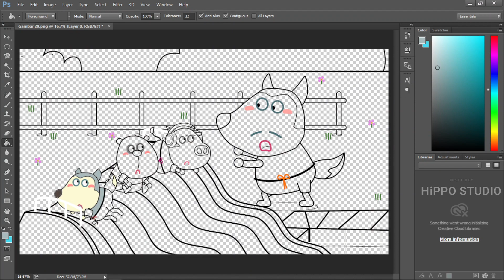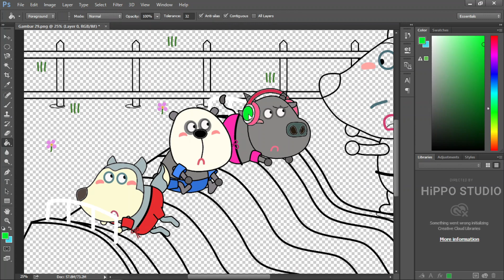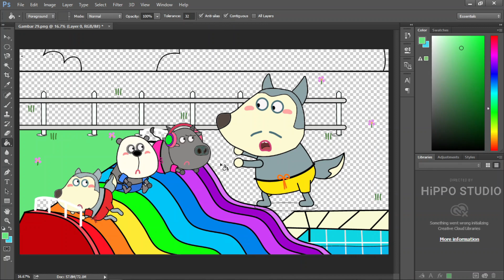No No, Wolfoo! Play Safe with Water slide - Wolfoo Fanmade Coloring Story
Wolfoo fanmade coloring story | No No, Wolfoo! Play Safe with Water slide